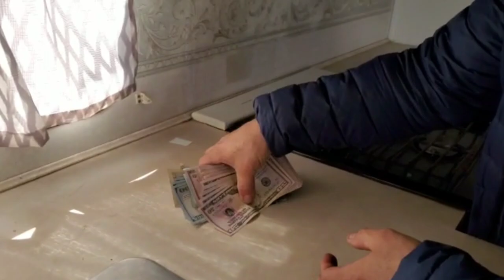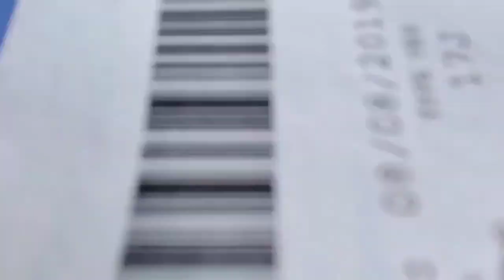BUYING OUR FIRST RV PART 2 // How Much Does A Used RV Cost?